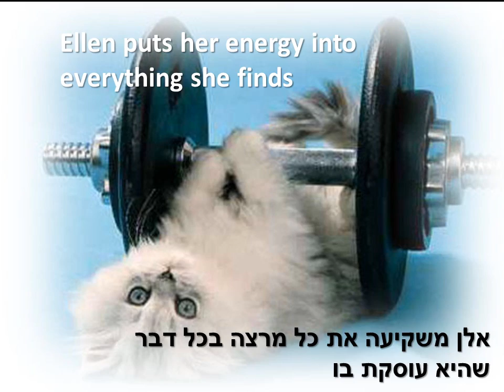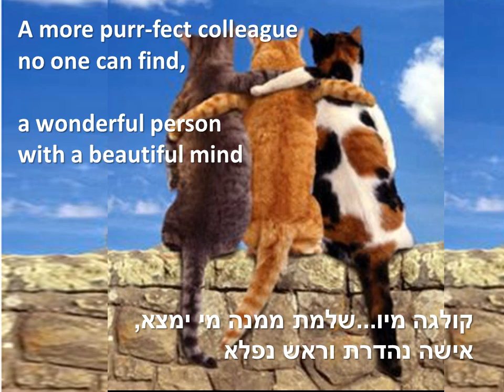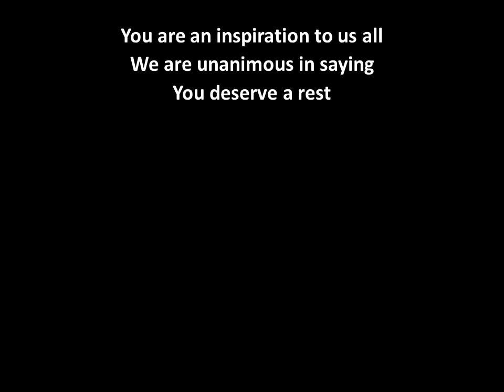Ellen.wmv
Purr-fect Lady - she is our Ellen who we love